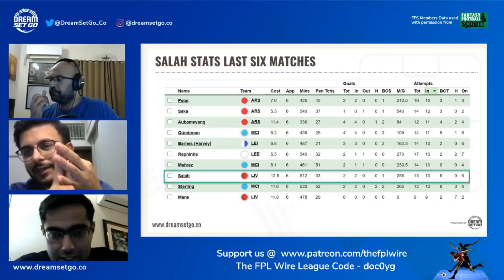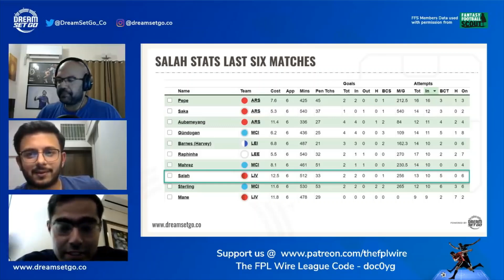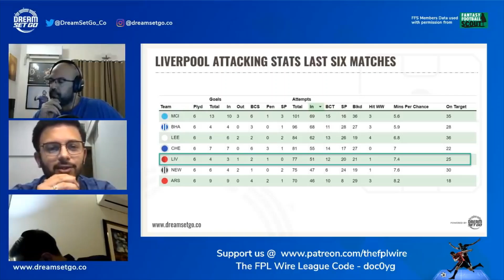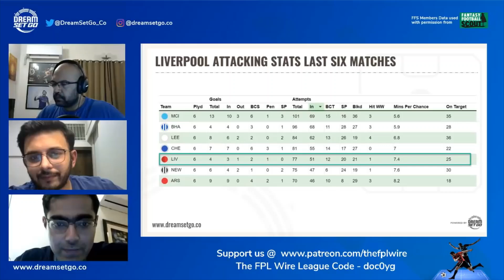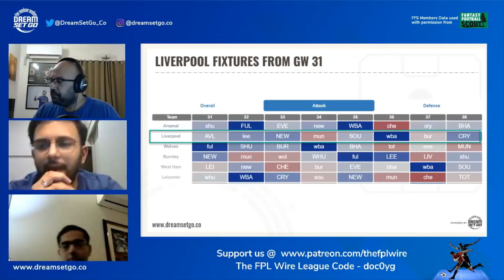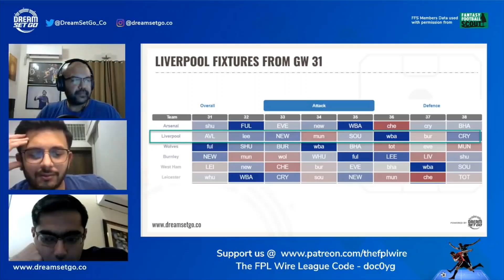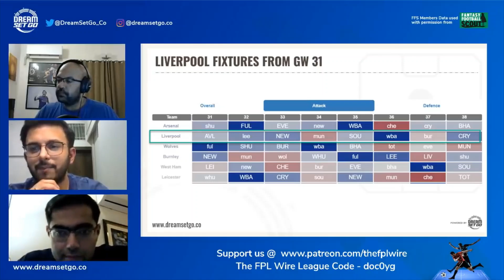The FPL Wire - Highlight Reel - Mo Salah - Hold or Sell?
In this highlight reel, Lateriser, Zophar & Bakar talk about what to do with Mo Salah.

The FPL Wire is a place where Fantasy Managers @Lateriser12 (Top 200 x 3), @Zophar666 (Top10k x 7) & @BigManBakar (#4 in 2014/15) who have loved the game for years (and have done pretty well if we may say so) discuss the Fantasy Premier League (FPL) on a weekly basis hoping to give you all the insight, information and banter you need to make your FPL decisions.

League Code: doc0yg

FPL Tips, Stats & Preview for Fantasy Premier League (FPL)

This Podcast is powered by DreamSetGo. DreamSetGo is a sports travel & experiences platform,offering sporting events and player-interaction packages to die-hard fans.The vision of DreamSetGo is to make sports fans live the dream through their bespoke sports experiences.

FFS Members Data used with permission from Fantasy Football Scout, the leading Fantasy Football Advice site. If you'd like to see more register for the free features or premium members area More data, tools and info are available via the Fantasy Football Scout members area